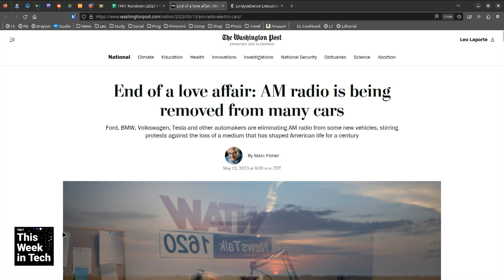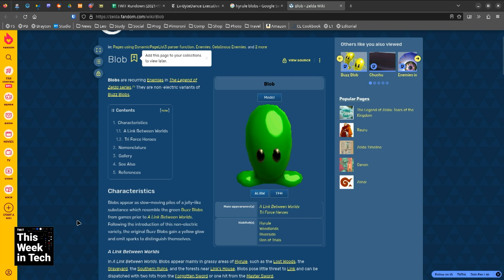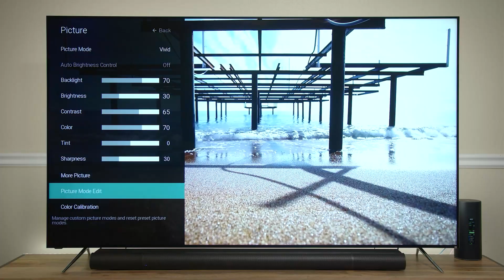AM Radio Phasing Out in New Vehicles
On This Week in Tech, Leo Laporte, Phil Libin, and Amy Webb discuss how AM radio is being removed from inclusion in some new vehicles. Is it due to streaming technology or interference?

Guests: Phil Libin and Amy Webb